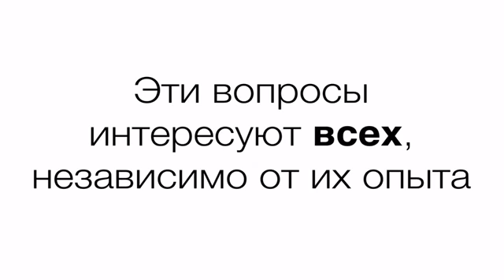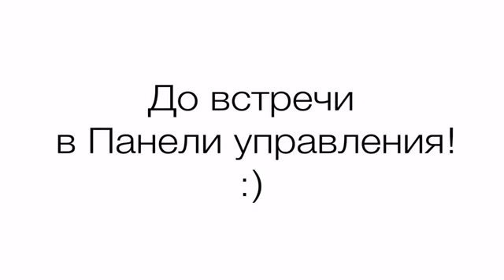1 й МЛМ Ресурс™ Презентация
Помогаем быстро построить свою команду в Вашей компании, с помощью новых инструментов МЛМ!

Пройдите по ссылке и зарегистрируйтесь, Далее я с Вами свяжусь! Либо отпишите мне все Ваши вопросы
Бизнес-Консультант онлайн, помогаю достигать финансовую независимость!